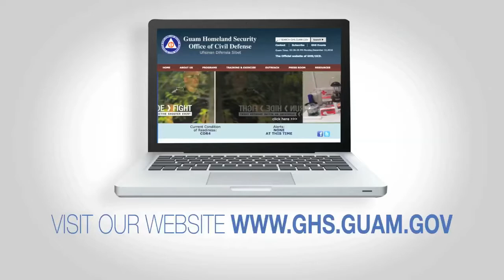Disaster Kids - Guam Homeland Security/Office of Civil Defense